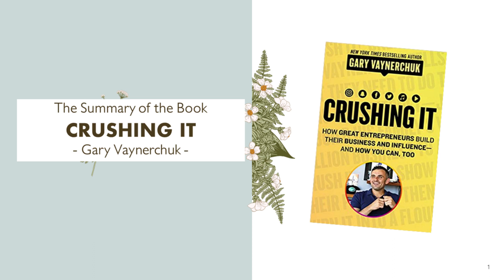CRUSHING IT - How Greate Entrepreneurs Build Their Business and Influence, and How You Can Too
CRUSHING IT!
How Great Entrepreneurs Build Their Business and Influence – And How You Can, Too. by GARY VAYNERCHUK

Everyone (including you) can still use social media strategically and successfully to build your personal brand into a business you're proud of. The path is open and accessible as long as you commit fully and are willing to execute.

To build and project your personal brand using social media, the three essential steps are:
- Step 1: Create a vibrant personal brand
- Step 2: Build your social media pillars
- Step 3: Expand your brand's reach

The real payoff for building your brand and ultimately a thriving business using social media is you get to live your life on your own terms. You can
build something great however you may choose to define that term.
"If you're earning what you need to live the life you want and loving every day of it, you're crushing it.
That's all I want for you. There is so much in life that is uncontrollable, but our happiness doesn't need to be, nor do our careers. We can have all the control.
The sooner we realize that, the better off everyone will be. If there's anything this book should teach you, it's that the only thing stopping you from
achieving lasting career and life happiness is you."
– Gary Vaynerchuk

Please also watch: "HOW TO GET WHAT YOU WANT? By Wallace D. Wattles (Full Audiobook) "